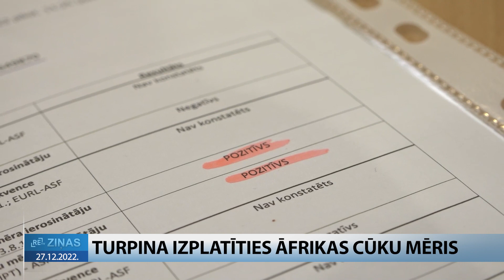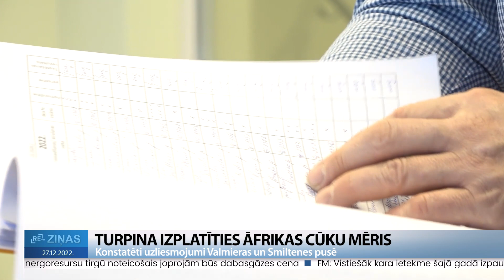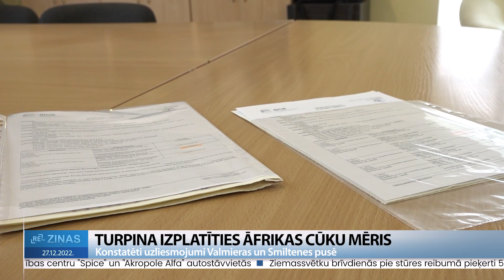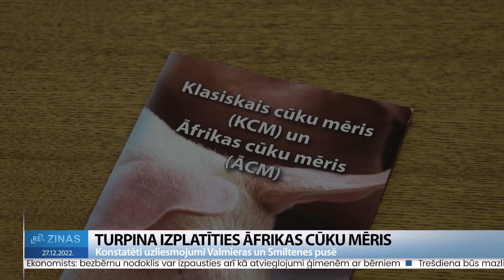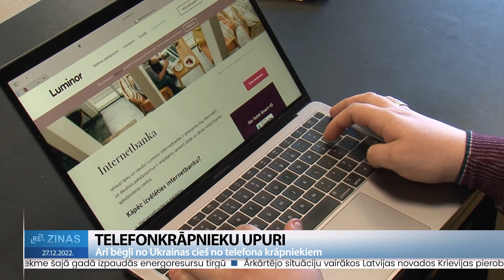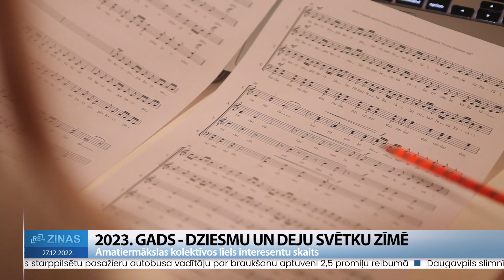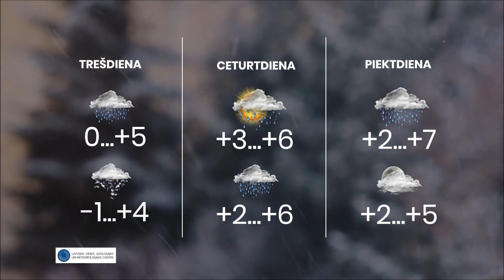ReTV Ziņas 19.00 (27.12.2022.)